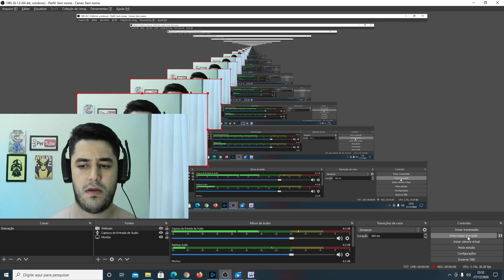ESTREIA DA TERCEIRA TEMPORADA DE FALL GUYS!!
Falaaa meninas e meninos do canal do TioLucas beleza ?
Primeira vez jogando a terceira temporada com vocês, não caiu mapa novo no momento do vídeo mas irei estar trazendo mais conteúdo assim.
Deixe seulike!